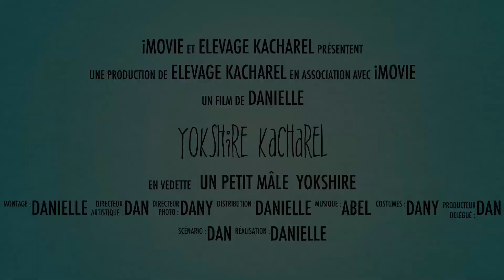A UN SUPERBE PETIT MÂLE YOKSHIRE TERRIER, PAPA IMPORTÉ DE POLOGNE, 5LBS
A UN SUPERBE PETIT MÂLE YOKSHIRE TERRIER DE DISPONIBLE PAPA IMPORTÉ DE POLOGNE, POIDS ADULTE 5LBS, BABY FACE, MUSEAU & OREILLES TRÈS COURTS, FOURRURRE TRÈS GARNIE & TRES FONCÉE